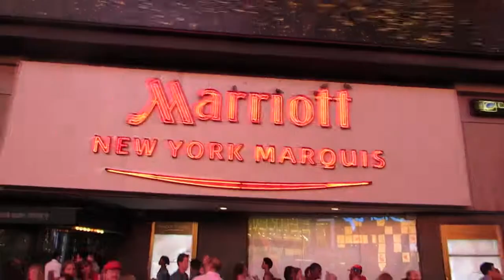Charity Majors, Parse - MongoDB Days 2013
Charity Majors, Systems Engineer at Parse, discussed the company's mobile back-end as a service offering that has recently been acquired by Facebook with theCUBE co-hosts Dave Vellante and Jeff Kelly, live at the MongoDB Days conference in New York City.

Parse is a Mobile Backend-as-a-Service, Majors explained. Parse addresses developers who want to write a mobile app or game and provides an API through which it handles all the back-end work of the development process.

The company was established as the founders "got irritated about having to build the same boilerplate over and over again," Majors said. When Facebook looks at us, they just see a team that does developer platform and development tools really, really well."

What makes a good developer?

Asked what she looked for in her team, she stated it was "versatility, people who are excited about tackling problems across the stack," strong generalists. It is "neat to work on a product that you get attacked about because people love it," Majors added.

People who are really good at making a great user experiences, flow, and attractive apps for users, do not want to handle the back-end part, such as sharding, or other database issues. "They want to spend time making things beautiful, elegant, usable," Majors said.

Scaling apps & data

Parse makes it easy to scale for the apps it provides service to. "Clients build an app, go from no traffic at all to being featured in the app store over night." Parse can easily help scale all that and make sure users are happy as the app is not crashing.

Asked how MongoDB plays into Parse's activity, Majors said: "We can't really work with a traditional relational database. We have over 100,000 apps and we need to index them."  With MongoDB, the app data is stored, and can be used for back-end analytics, aggregation, etc. MongoDB is "probably the only database out there that can let us do what we've done in the time frame that we've done it," Majors said. It is a document database, people can put whatever they want in it, there are no file restrictions, it scales horizontally, and the the replica set is very good.

As far as Parse customers go, there are a lot of people who have an idea for an app and want to play with it over the weekend, independent game and app developers, advertising agencies that want to build fun apps that are not long-lived, for events or promotions. The platform is free to use for a number of API requests, so it is very inviting. Also, "it's so expensive to hire good engineering talent," Majors said, thus it drives down costs.  Enterprise developers are some of the company's best customers as "they know how hard this is, and they are grateful they don't have to do it, or not do all of it."

Majors' talk at the event focuses on managing the MongoDB ecosystem, how to automate it, tune for performance, tweaking the infrastructure, as well as exploring fun failure scenarios, and how to recover from them, "how to dig yourself back out without screwing up your data."

Christy Majors, Parse, (Facebook) at MongoDB Days 2013, with Dave Vellante and Jeff Kelly